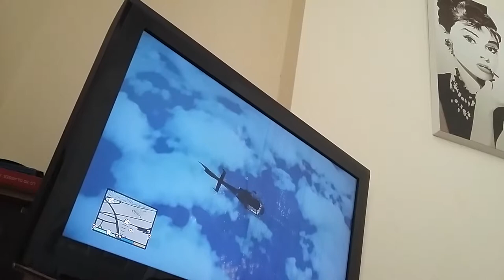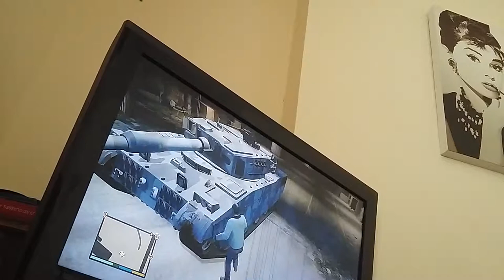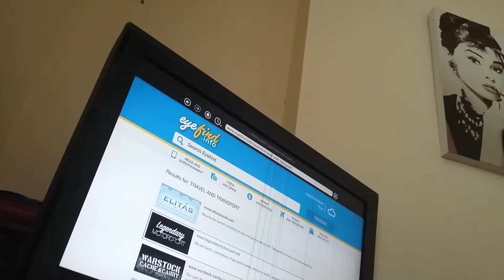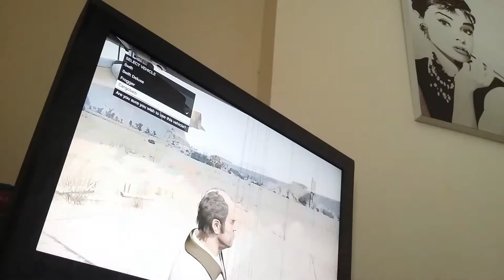Ataching a tank and putting it on Michel house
I put a tank on his house